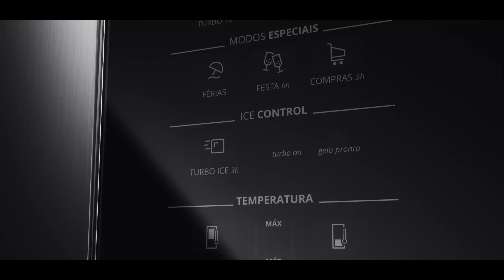Geladeira Brastemp Inverse Frost Free 443 litros - BRE57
A Geladeira Brastemp Inverse Frost Free BRE57 443 litros possui refrigerador em cima e freezer embaixo, deixando os alimentos mais utilizados sempre à mão. Com a função Turbo Ice, tenha gelo mais rápido sempre que precisar e saiba quando está pronto. O Twist Ice Advanced permite abastecer as formas de gelo e desenformá-lo facilmente, e com o Espaço Adapt você conta com prateleiras ajustáveis para armazenar itens de diversos tamanhos.